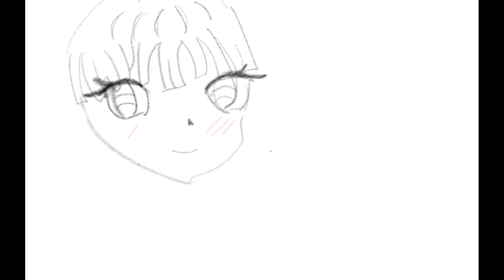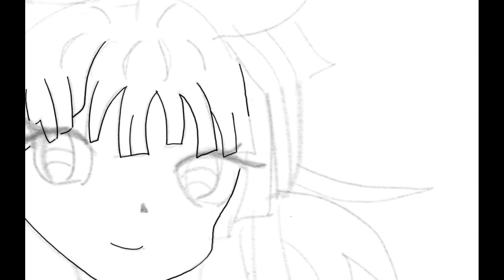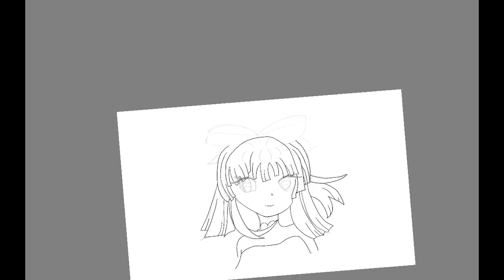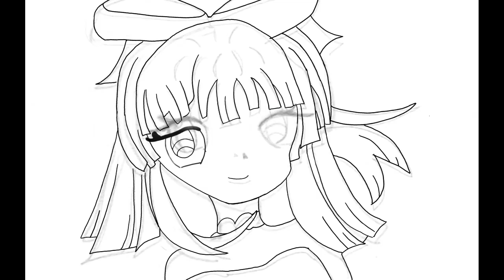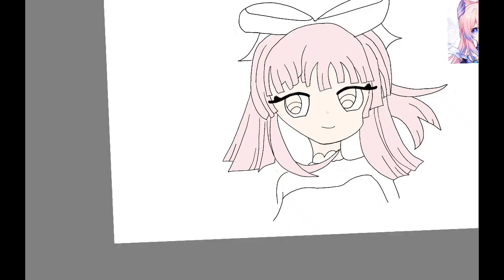drop everything now and meet her in the pouring rain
she's kokomi inspired

she took me TWO HOURS-